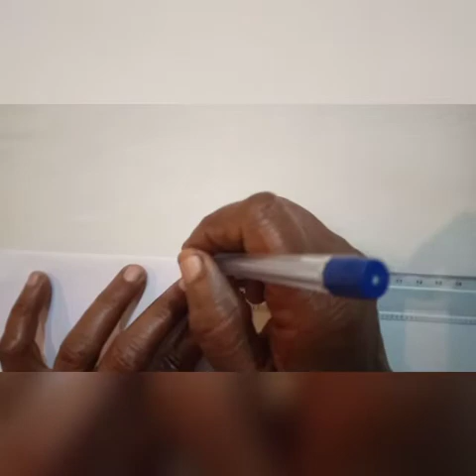WORK EDUCATION. STD-1,CLASS 7.BRC MALAPPURAM